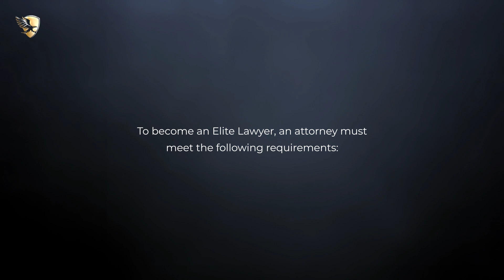Romin Currier Named an Elite Lawyer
Romin Currier has been selected as an Elite Lawyer. Only the most outstanding and experienced attorneys receive the Elite Lawyer Award. The Elite Lawyer Award is a prestigious honor that recognizes an attorney's achievements, skills, and experience in their areas of practice. Romin is a leading Employment & Labor Law attorney in Florida.